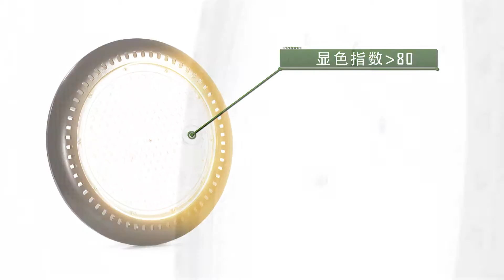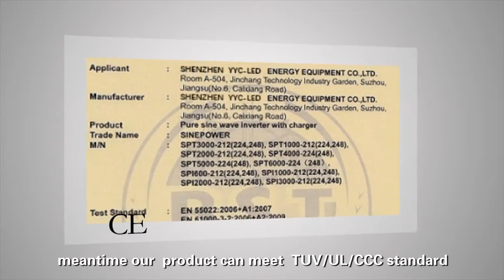YYC design ultra slim UFO led high bay lights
100w/150w/200w/250w, 130-140lm/w,  sosen or Meanwell driver, 5 years warranty